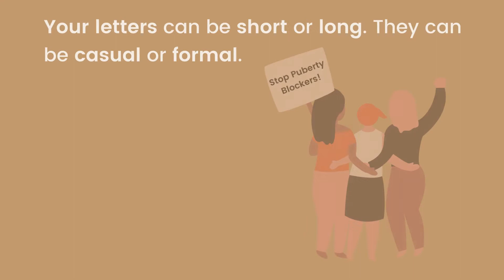WoLF Re-Launches "Letters From The Front"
We're excited about relaunching Letters From the Front (LFTF)! LFTF gives you an opportunity to tell the world what you think, in your own words, about issues related to WoLF’s four focus areas. The information in your letters often helps WoLF prepare testimony and communicate with legislators
- by submitting a letter, you will help us educate lawmakers about the
issues that matter to you, and about the issues that affect women and
girls!